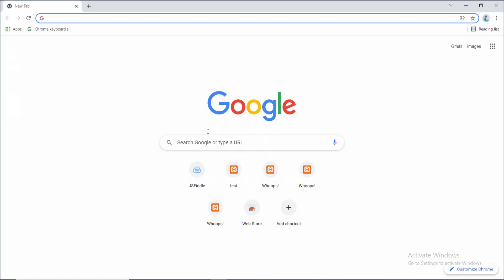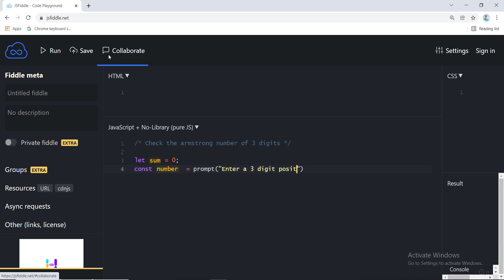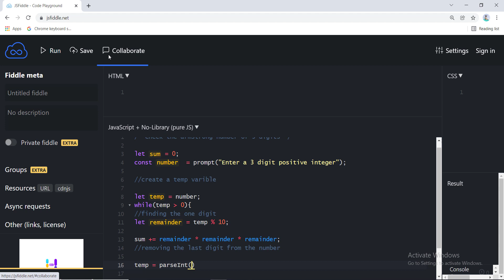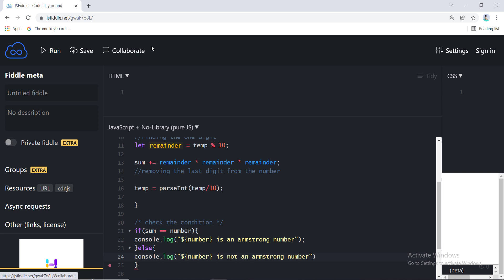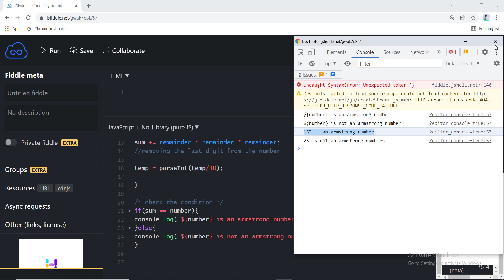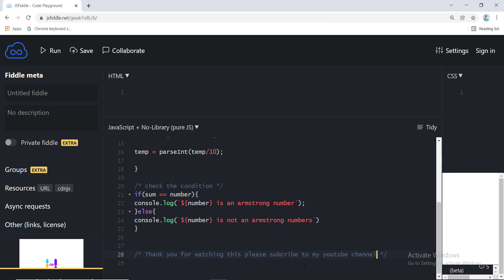JavaScript Program to Check Armstrong Number